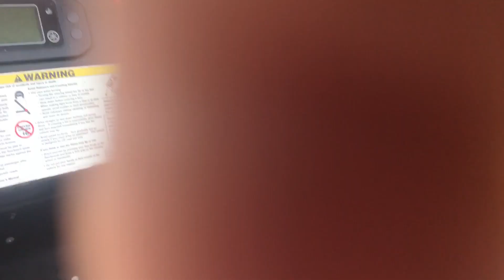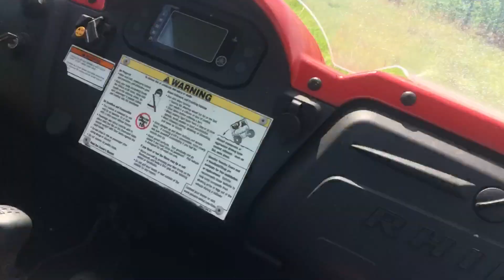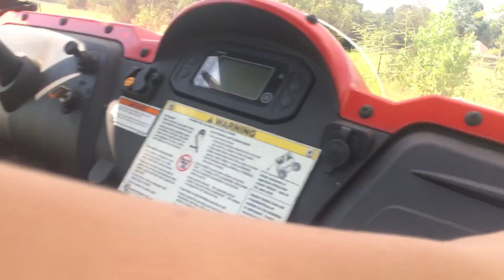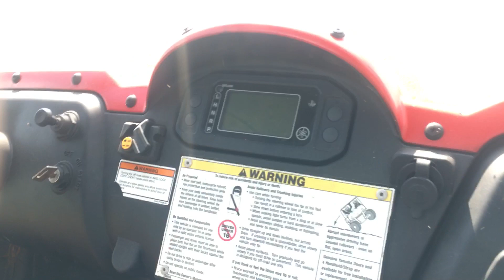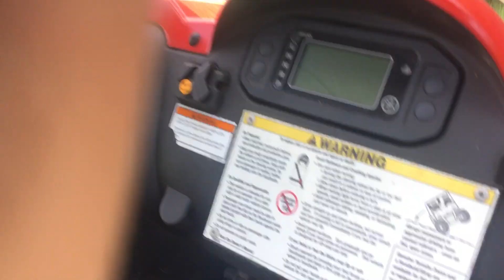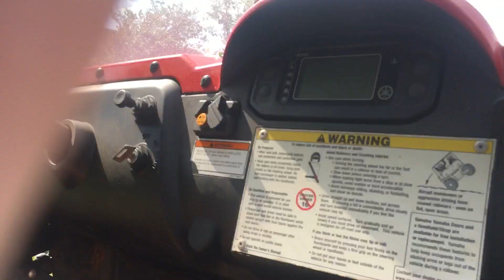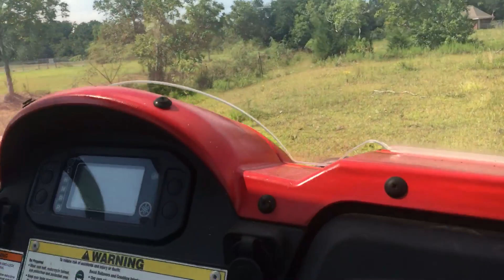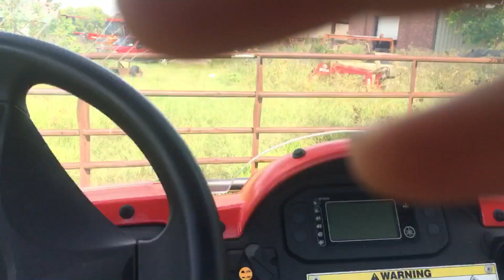At Tristan’s house